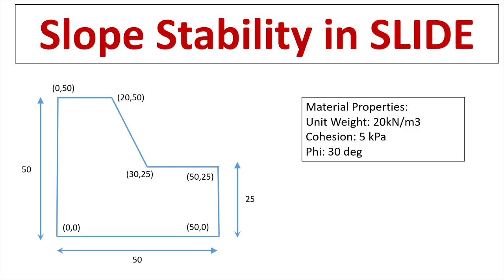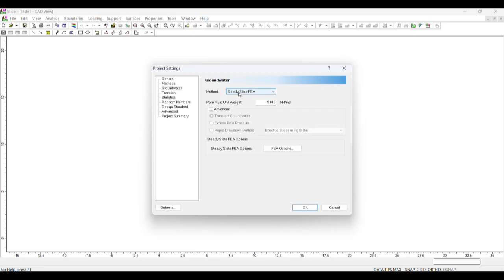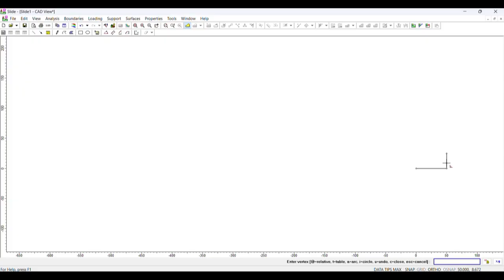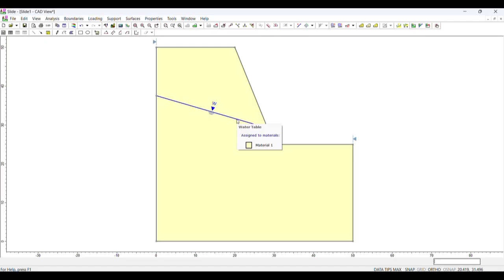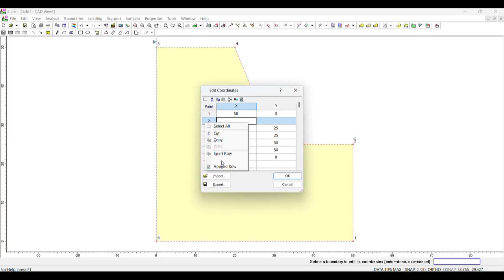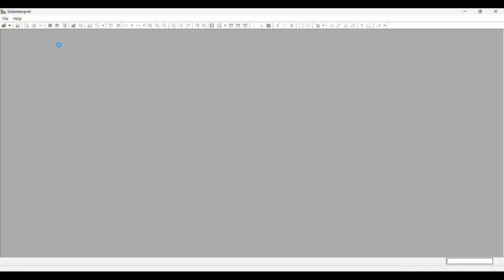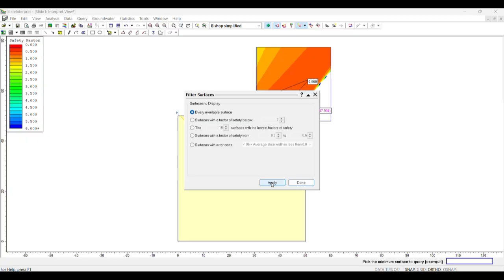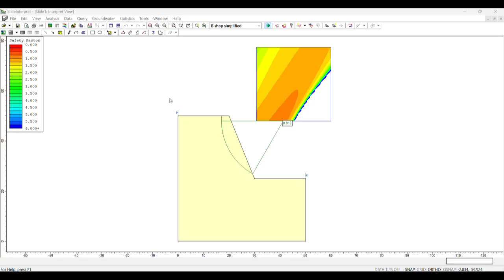Slope Stability Analysis in SLIDE Software || Rocscience Slide software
Slope Stability Analysis in SLIDE Software || SLIDE || Rocscience Slide software|| In this video we will see how to model and do our analysis for slope stability. ||